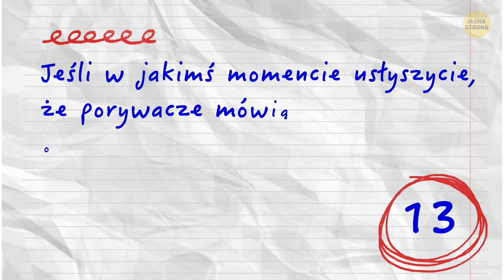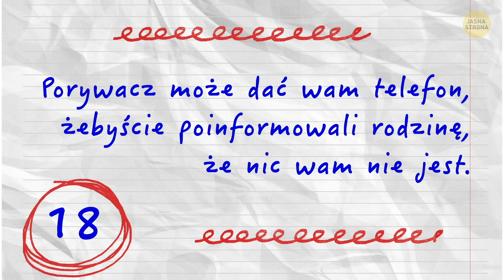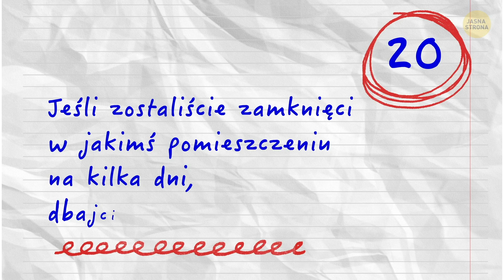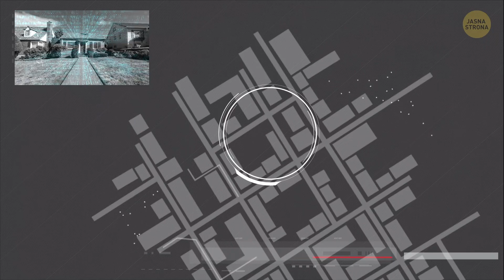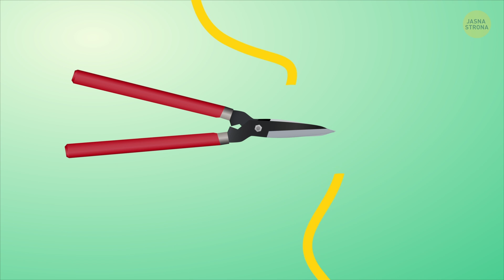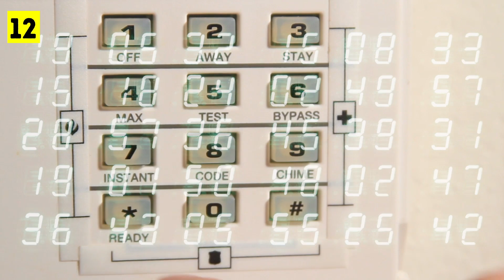Jak się zachować, kiedy ktoś cię śledzi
Choć zazwyczaj nie spodziewamy się, że wydarzy się coś niebezpiecznego, może zdarzyć się, że będziecie wracać na piechotę lub jechać samochodem do domu i zauważycie, że ktoś was śledzi. Pierwsza reakcja jest naturalna: strach i panika. Najważniejsze jest jednak, żeby zachować spokój. Panika może sprawić, że podejmiecie pochopną decyzję. Zwracajcie uwagę na szczegóły i spróbujcie zgubić tę osobę w tłumie lub na drodze, a będziecie mieć większą szansę, że nic wam się nie stanie.

Jeśli jesteście w samochodzie, nie wysiadajcie z niego! W przypadku zagrożenia zadzwońcie na policję za pomocą komendy głosowej. I postępujcie zgodnie z instrukcją policjanta. Możecie też od razu udać się na najbliższy komisariat. Pamiętajcie, lepiej zadbać o swoje bezpieczeństwo i przeszkodzić komuś w pracy, niż potem żałować.